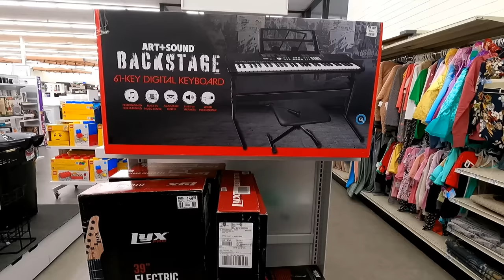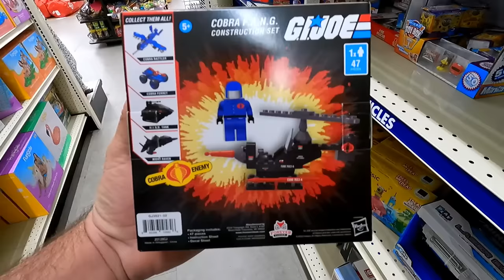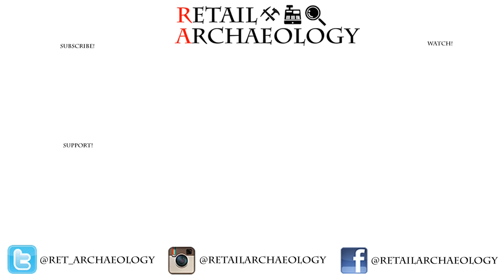Is Big Lots! In Big Trouble? | Retail Archaeology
In this episode of Retail Archaeology we take a look at Big Lots! .